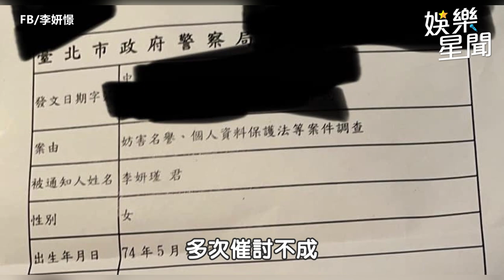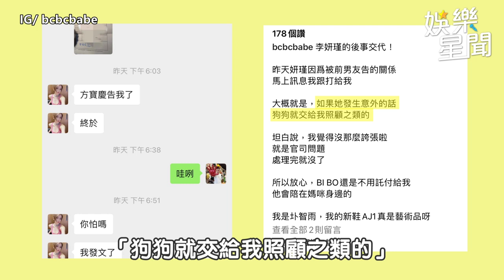李妍瑾疑情變哭訴：關係退回去 圤智雨「只想睡覺」避談｜娛樂星聞